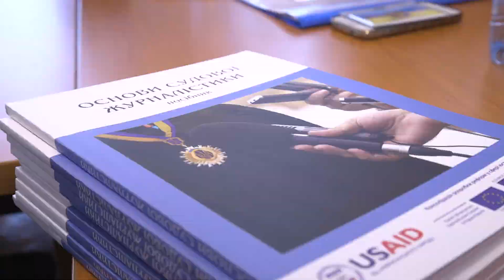Перші в Україні. У Хмельницькому створять Судовий інфо-медіа центр